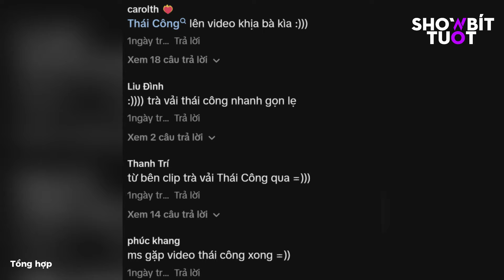"Ngày 29/07: Đỗ Khánh Vân lên tiếng xin lỗi -Màn đáp trả review “nhức cái nách” của Thái Công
🎗| Đỗ Khánh Vân lên tiếng xin lỗi -Màn đáp trả review “nhức cái nách” của Thái Công